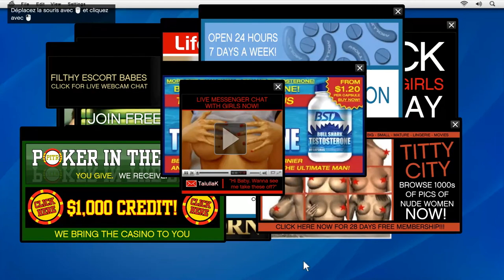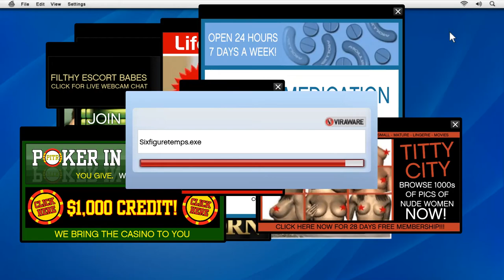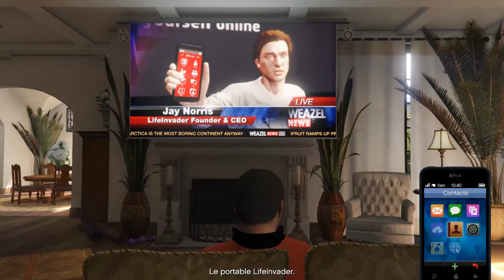Grand Theft Auto V Mission 7 : Friend Request [100% Gold medal]